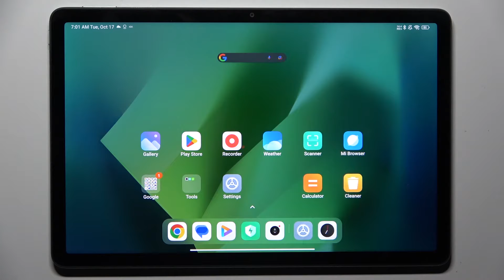How to Change Keyboard Language on REDMI Pad SE?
Learn more info about REDMI Pad SE:
Are you curious about switching between languages on the keyboard of your REDMI Pad SE? Are you in need of an additional dictionary for your REDMI Pad SE? Look no further. In this tutorial, we will walk you through the process of switching the current keyboard language on your REDMI Pad SE. If you're interested in using multiple keyboards at the same time, follow the guide we've provided to access the necessary settings. Discover how to easily set the keyboard language on your REDMI Pad SE. For more helpful tutorials related to the REDMI Pad SE, be sure to visit our HardReset.info YouTube channel.

How to set up keyboard language on REDMI Pad SE? How to find language settings on the keyboard on REDMI Pad SE? How to find keyboard settings in REDMI Pad SE? How to change the keyboard language on REDMI Pad SE? How to get access to keyboard language options on REDMI Pad SE? How to open a list of languages on REDMI Pad SE’s keyboard? How to enter keyboard settings in REDMI Pad SE?